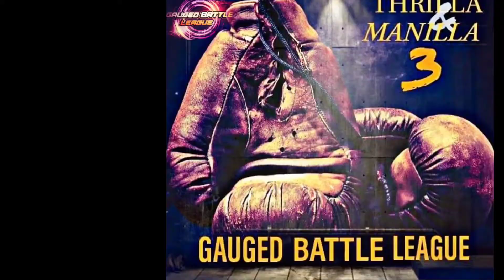"THRILLA N MANILLA 3" DEATH WAVE VS SKY RU(AUDIO)GAUGED